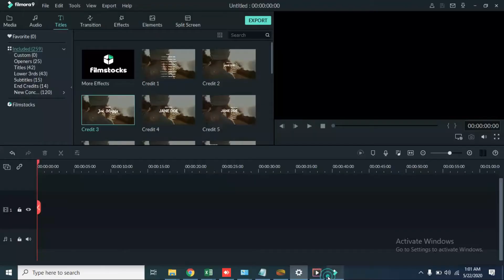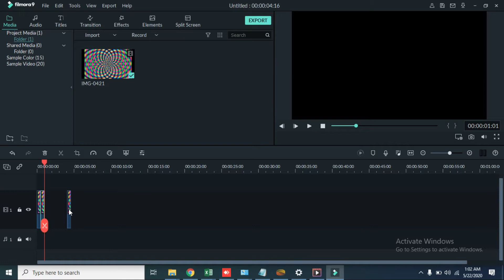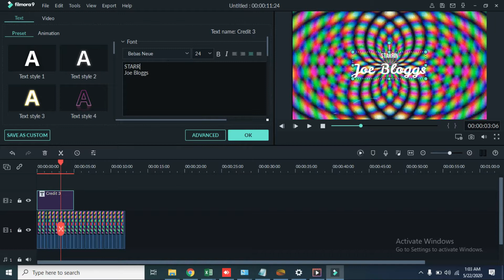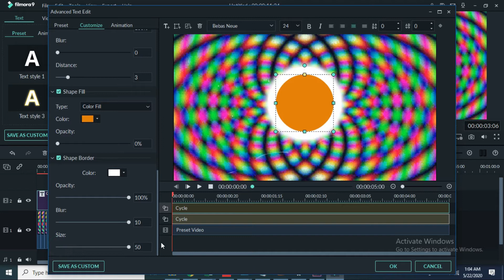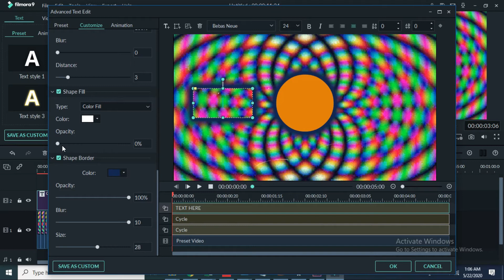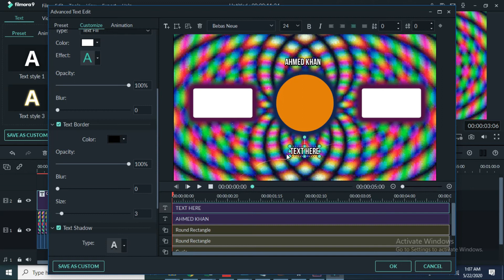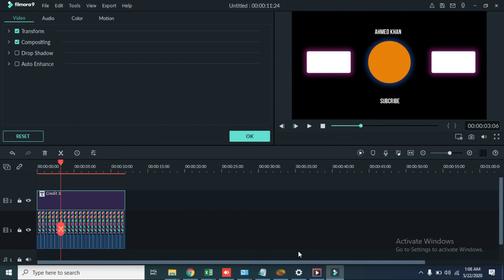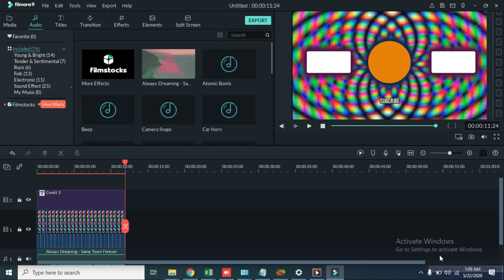HOW to make a outro in filmora 9 urdu/ hindi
hi friends today i am going to show how to create outro.